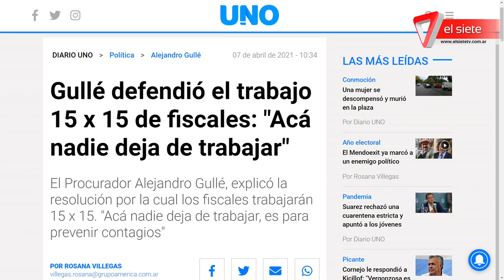El enojo del Intendente de San Rafael por la vuelta a la semipresencialidad de las fiscalías